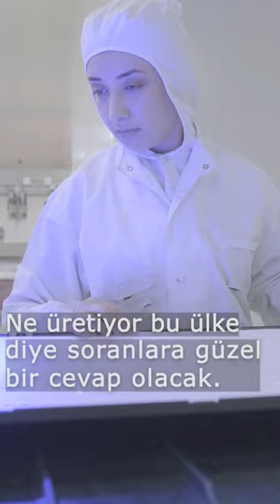Ne üretiyor bu ülke?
Ne üretiyor bu ülke diyenler için güzel bir video hazırladık. Çok yakında yayında olacak beklemede kalın :) uretim arcelik yerli @koraybirand